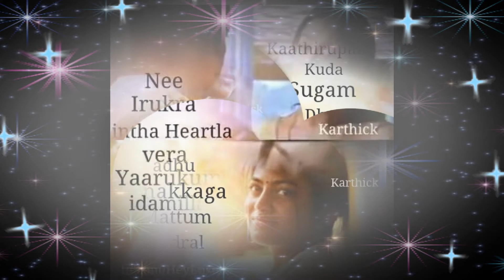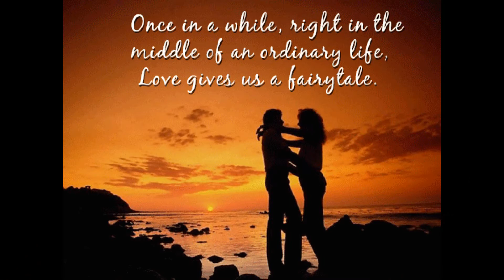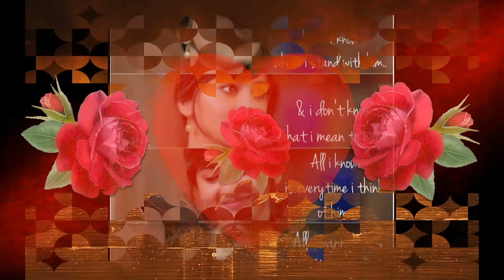Uyire en uyire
movie: thotti jeya
song: uyire en uyire